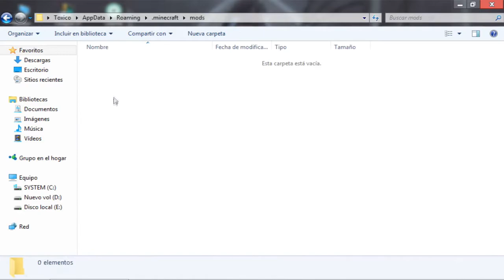Descargar OpenBlocks Elevator Bloques Ascensores Para Minecraft 1.16.3/1.16.2/1.15.2/1.15.1/1.12.2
Este mods nos ayudar a subir y bajar como ascensor.
Solo Tienes que Saltar Publicdad. Link Del Mods.
Link De Las Versiones.
Descargar Mods Para Minecraft
Descargar E instalar Mods Para Minecraft
Mods Para Minecraft
Modificaciones Para El Minecraft

Lα copiα de este video,
sera denunciada.